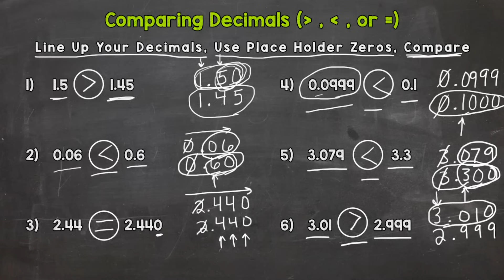Comparing Decimals | Math with Mr. J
Learn about Comparing Decimals with Mr. J!

Whether you're just starting out, or need a quick refresher, this is the video for you if you're looking for help with comparing decimals! Mr. J will go through comparing decimal examples and explain how to compare decimals.

Maybe you're looking for a comparing decimals help video, comparing decimal examples, or general help with comparing decimals. Whatever the case may be, this decimal video is for you!

About Math with Mr. J: This channel offers instructional videos that are directly aligned with math standards. Teachers, parents/guardians, and students from around the world have used this channel to help with math content in many different ways. All material is absolutely free.

Follow Mr. J on Twitter: @MrJMath5

Hopefully this video is what you're looking for when it comes to help with how to compare decimals!

Have a great rest of your day and thanks again for watching!